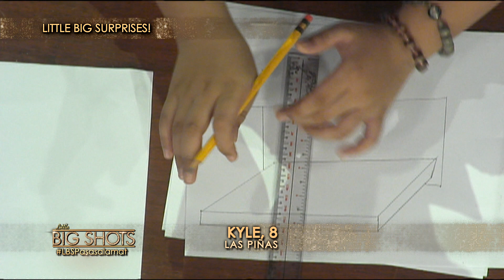Little Big Shots Philippines: Little Big Surprises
Little Big Shots (PH) is the Philippine adaptation of the hit TV show Little Big Shots (US) created by Ellen DeGeneres and hosted by Steve Harvey. It is a showcase of cute and talented kids from all over the Philippines and around the world. Viewers can get to know these kids as they engage in funny chats and interviews with host Billy Crawford.

Viewers can expect to see kids who are gifted in their chosen hobby or craft ranging from skateboarding, archery, motor bike stunts, race car driving to expertise in subjects like Mathematics, Geography, Chemistry, Biology and heart stopping acts like acrobatics, high flying cheer dancing and fire dancing. Little Big Shots will also guest kids who have gone viral in the Internet with unique personalities and skills that will surely leave the audience in awe.